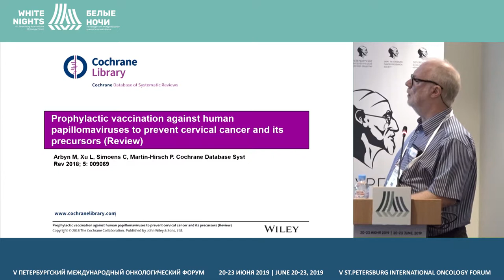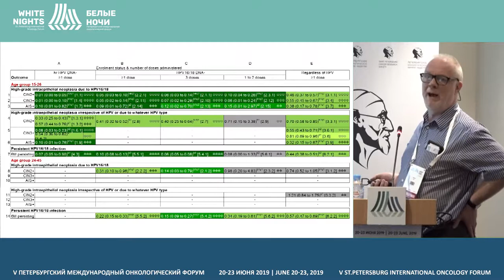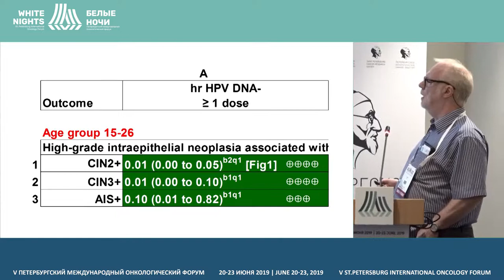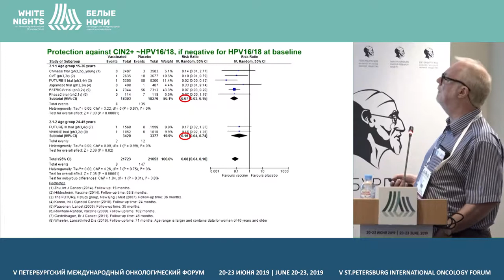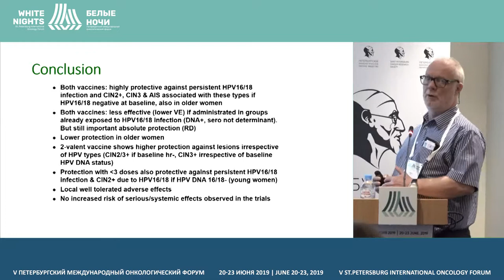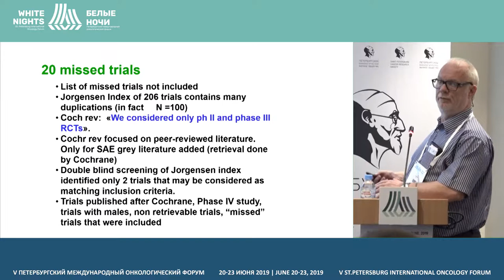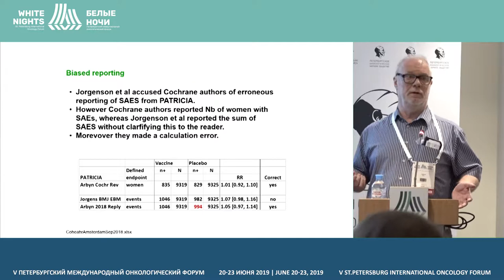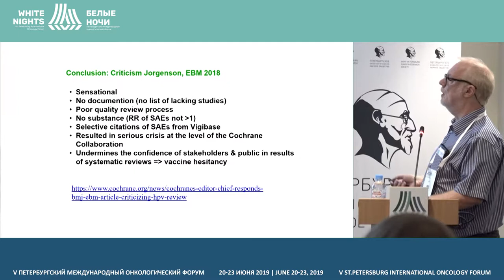HPV vaccination – summary of current evidence (Mark Arbyn)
Mark Arbyn, Unit of Cancer Epidemiology, Belgian Cancer Centre, Brussels, Belgium